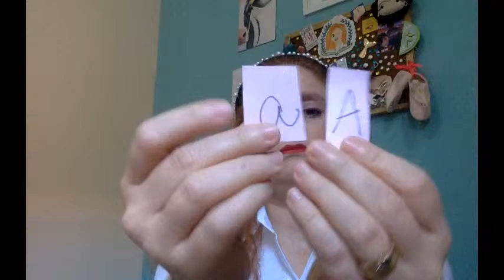Live tira duvidas- Segundão parte VIII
Live sobre as características básicas da meiose.